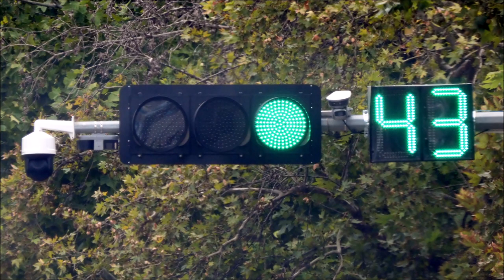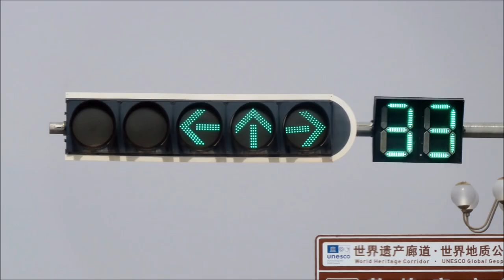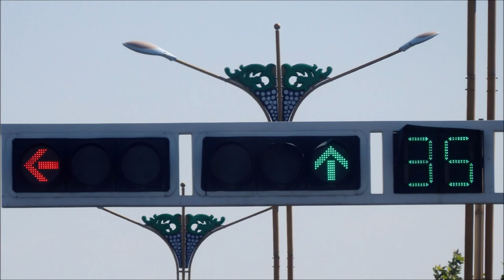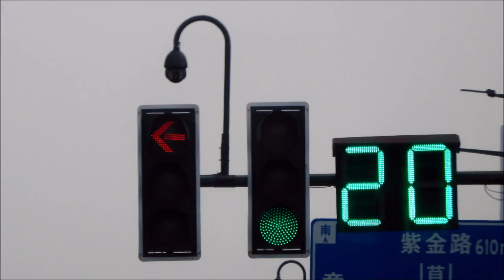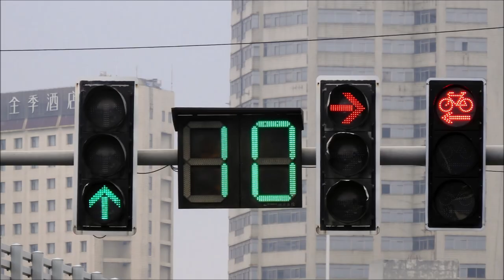C. of Xi An, Zhangye, Dunhuang (Ft. PCB), Turpan, Urumqi & Nanjing Ft HSTL TL Green in Sep 23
This video specifies the collection of Xi An/Zhangye/Turpan/Urumqi/Nanjing  (Featuring Green) & Dunhuang (Featuring Pedestrian Crossing Button) Traffic Light Red & Amber in September 2023. I hope you enjoy it.

该视频具体介绍了2023年9月西安/张掖/吐鲁番/乌鲁木齐/南京（以绿色为特色）和敦煌（以人行横道按钮为特色）交通灯红色和琥珀色的集合。希望您喜欢。